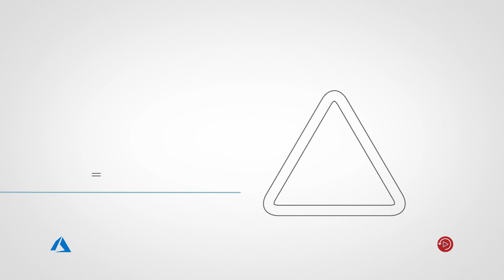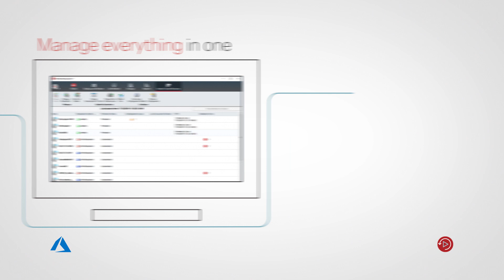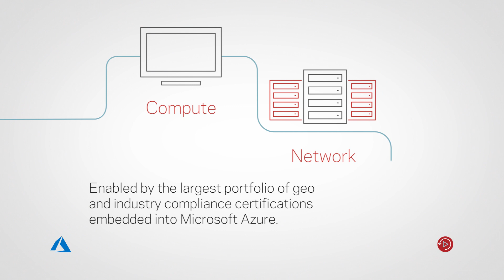Azure and Backup Exec for cloud-enabled backup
The 7 reasons why you need Veritas Backup Exec and Microsoft Azure